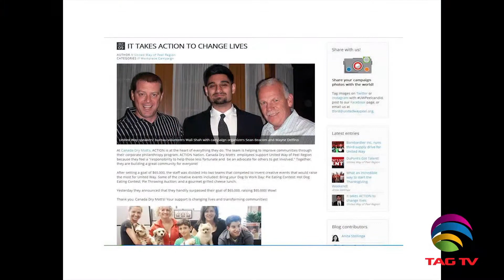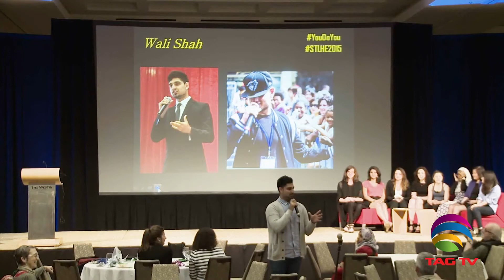Tag Tv's Spotlight | Ep. 1 ft. Wali Flo Shah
Host, Ayushe Sharman speaks to the musician and spoken word artist, Wali Flo Shah about his journey in the Toronto music industry so far.